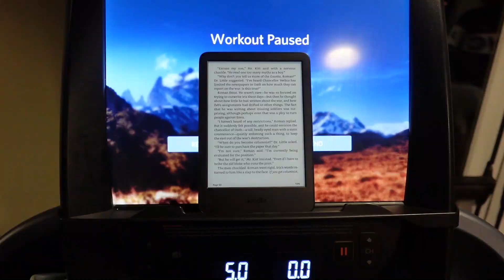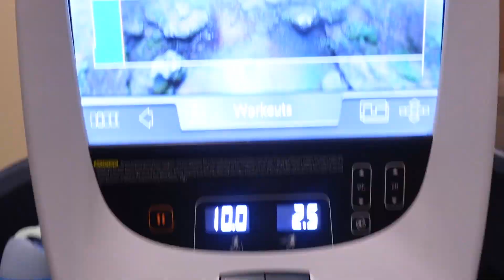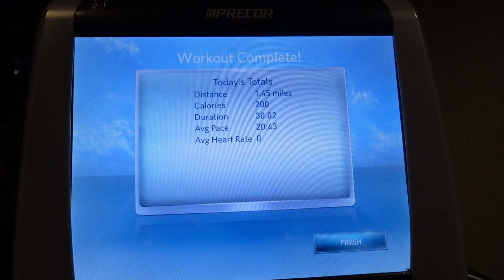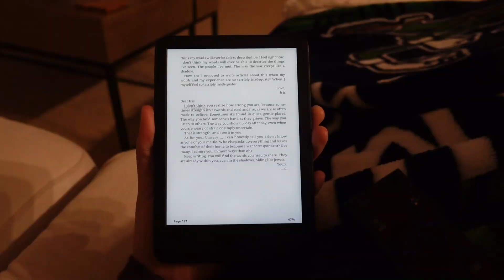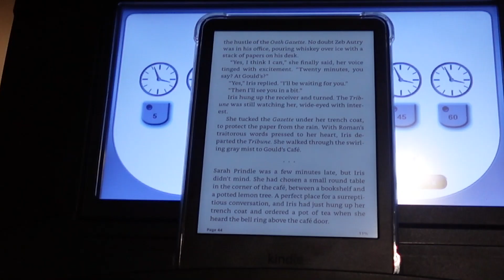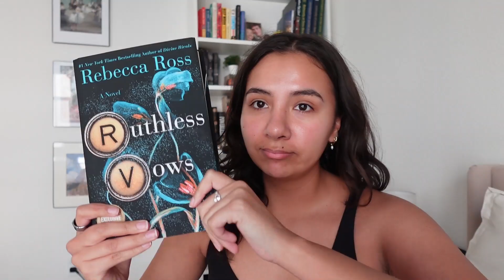Divine Rivals and Ruthless Vows Reading Vlog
I'm so excited to take you along with me for my read of Divine Rivals and Ruthless Vows by Rebecca Ross.